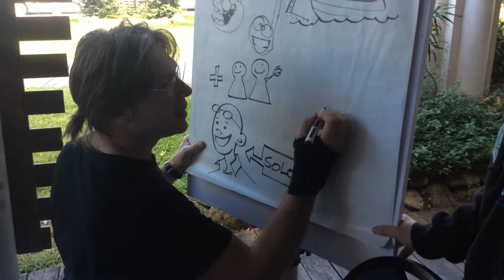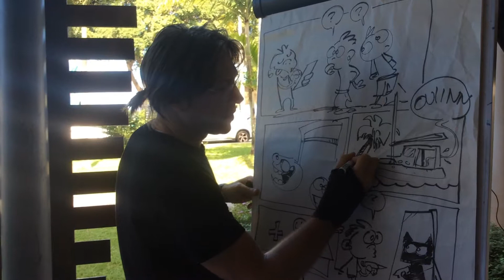ITW complète de Niko (Nicolas Yann Martin) au SILO 2019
Rencontre avec le dessinateur Niko connu entre autres pour ses bd dans télé NC